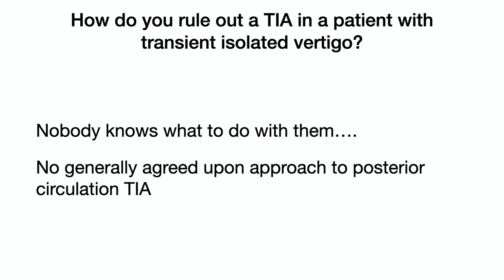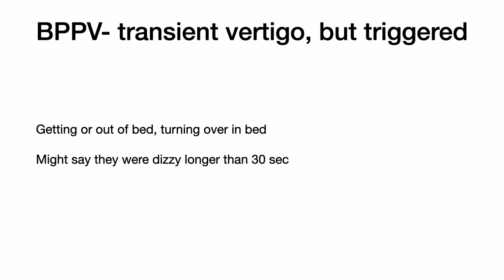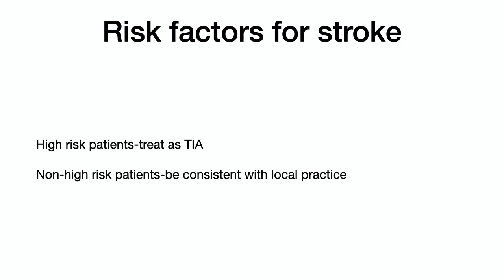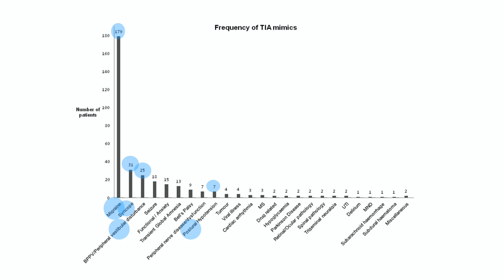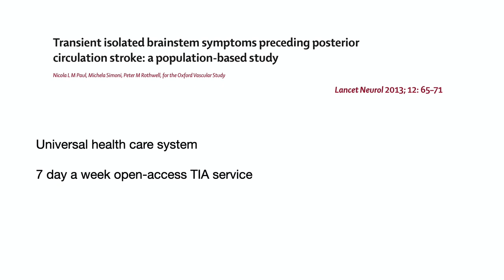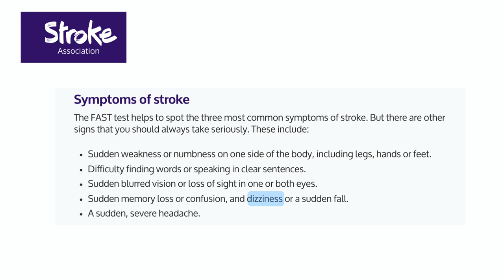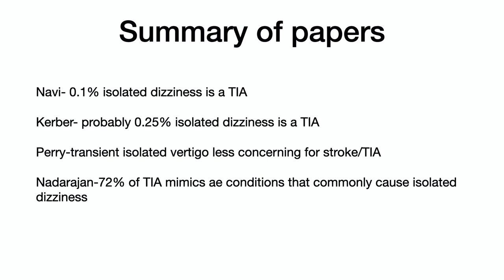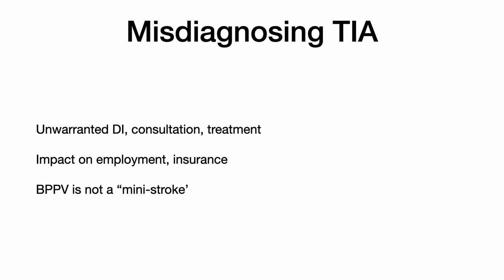What about posterior circulation TIA's?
Some suggest transient isolated vertigo is not infrequently a TIA which can herald a posterior circulation stroke.

Others (myself included) feel that the evidence shows it to be quite infrequent, and that the vast majority of transient isolated vertigo is actually BPPV, vestibular migraine, orthostatic hypotension and others.
00:00 Intro and Epley the Swedish Vallhund
00:50 Short Answer to TIA question
02:52 Longer answer
10:00 Deep dive into TIA in vertigo literature
22:07 Summary of literature
23:50 My bottom line